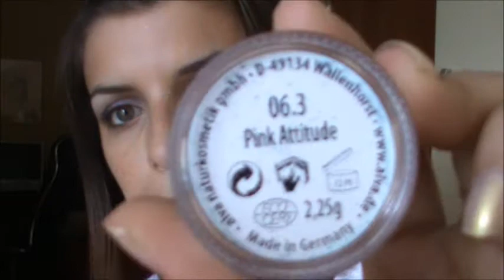Notte bianca: The mineral Party su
La notte bianca parte dalle 20 di sabato 23 alle 8 di domenica 24 luglio 2011...
per avere lo sconto del 10% su tutto l'ordine basta andare sul sito e inserire nell'apposito spazio il codice LINDAMV
Ora non vi resta che lanciarvi nello shopping!!!
Linda